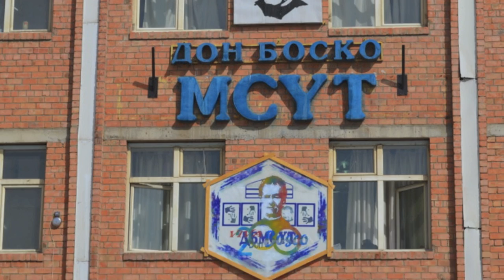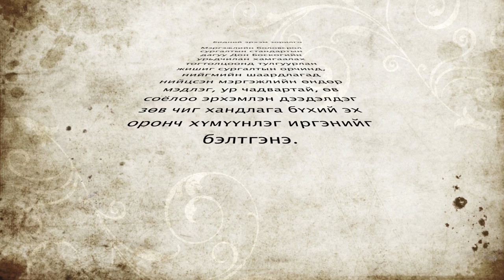Don Bosco Industrial Training Skills Center in Ulaanbaatar, Mongolia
Brother Andrew Tran Le Phuong SDB
School Principal